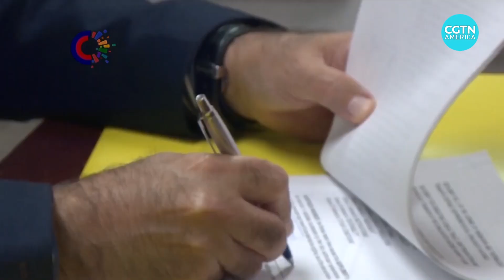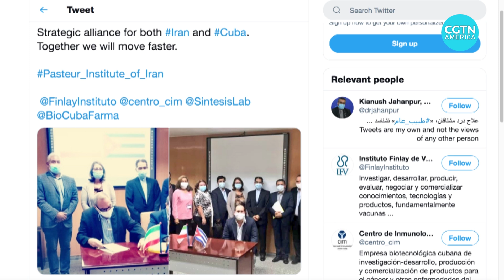Cuba and Iran collaborate on COVID-19 vaccine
Cuban scientists say their most advanced COVID-19 vaccine is entering a critical phase next month. It's a process being carried out jointly with Iran. If all goes well, the vaccine could be ready for distribution in April. CGTN’s Luis Chirino reports from Havana.